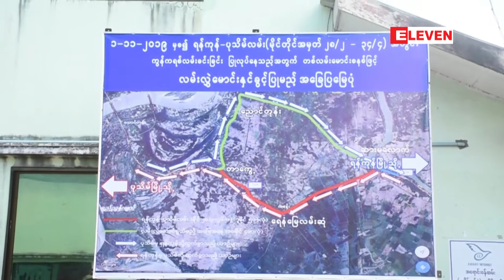ရန္ုကုန္-ပုသိမ္ကားလမ္းမအဆင့္ျမွင့္တင္ခ်ိန္တြင္ယာဥ္စီးနင္းခပိုမိုေကာက္ခံျခင္းမျပဳရန္ ညႊန္ၾကား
ရန်ုကုန်-ပုသိမ်ကားလမ်းမကြီးအားအဆင့်မြှင့်တင်နေချိန်တွင် တစ်လမ်းမောင်းလမ်းလွဲများကြောင့် မော်တော်ယာဉ်စီးနင်းခများပိုမိုကောက်ခံခြင်းမပြုရန် ညွှန်ကြားထား (ရုပ်သံ)

လမ်းအဆင့်မြှင့်တင်ခြင်းလုပ်ငန်းဆောင်ရွက်နေစဉ်ကာလအတွင်းလမ်းပိတ်ဆို့မှု မဖြစ်ပေါ်စေရေးအတွက် လမ်းလွဲပေးခြင်းစနစ်အားတစ်လမ်းမောင်းစနစ်အဖြစ်ဖြင့် သတ်မှတ်ပေးသွားမှာဖြစ်ပါတယ်

(Zawgyi Version)

ရန္ုကုန္-ပုသိမ္ကားလမ္းမၾကီးအားအဆင့္ျမွင့္တင္ေနခ်ိန္တြင္ တစ္လမ္းေမာင္းလမ္းလြဲမ်ားေၾကာင့္ ေမာ္ေတာ္ယာဥ္စီးနင္းခမ်ားပိုမိုေကာက္ခံျခင္းမျပဳရန္ ညႊန္ၾကားထား (ရုပ္သံ)

လမ္းအဆင့္ျမွင့္တင္ျခင္းလုပ္ငန္းေဆာင္ရြက္ေနစဥ္ကာလအတြင္းလမ္းပိတ္ဆို႔မႈ မျဖစ္ေပၚေစေရးအတြက္ လမ္းလြဲေပးျခင္းစနစ္အားတစ္လမ္းေမာင္းစနစ္အျဖစ္ျဖင့္ သတ္မွတ္ေပးသြားမွာျဖစ္ပါတယ္